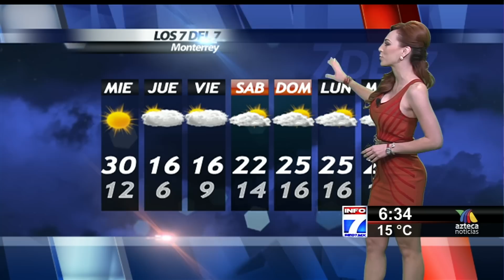prissila sanchez 18-diciembre-2012 HD